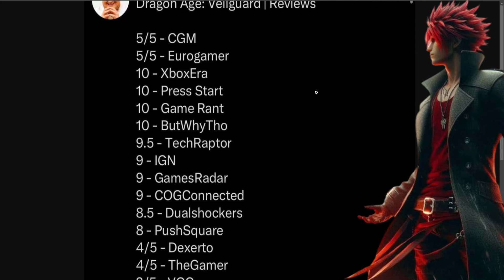Dragon Age: Veilguard Punishes You For Misgendering..